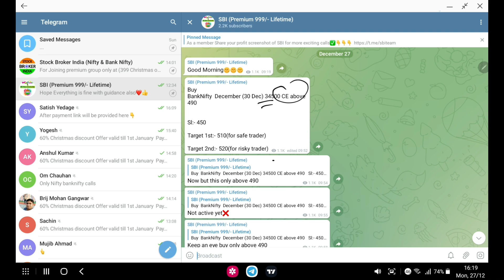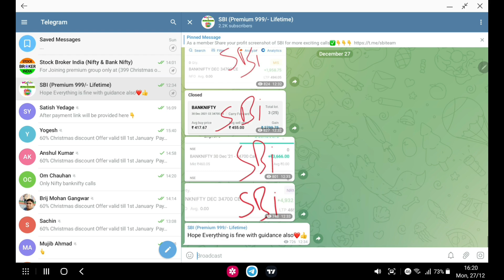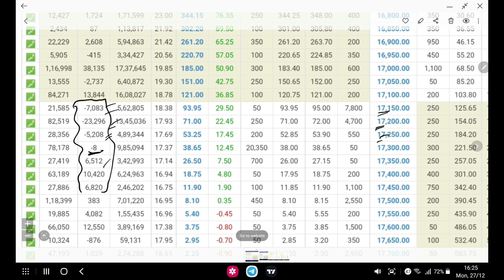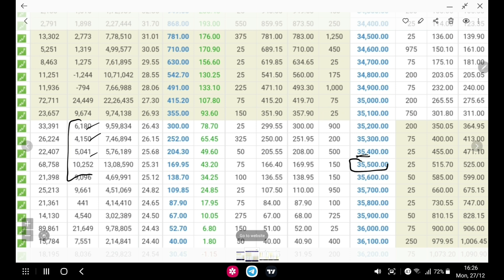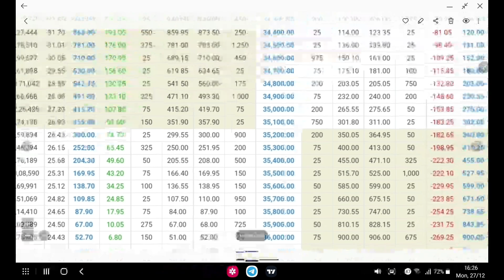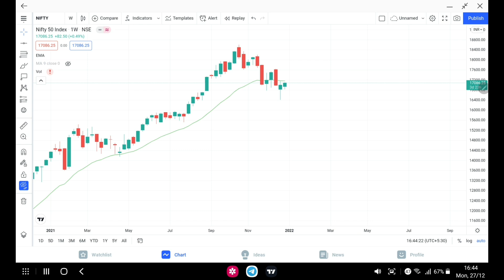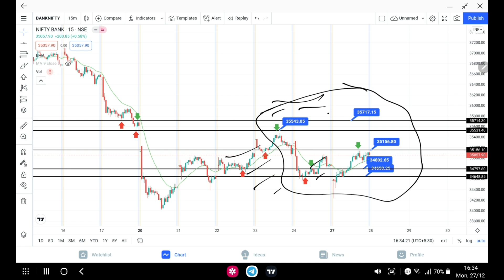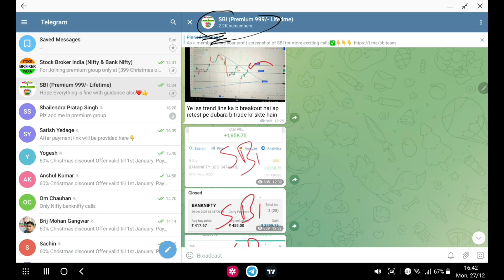Banknifty & Nifty 28 December 2021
Nifty & BankNifty Calls only at Rs. 399/- For Lifetime For Joining